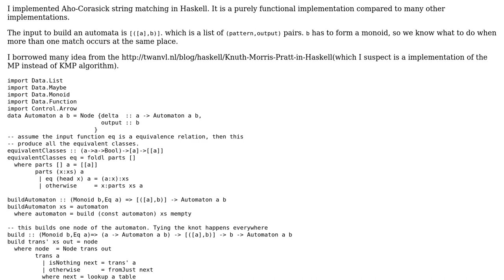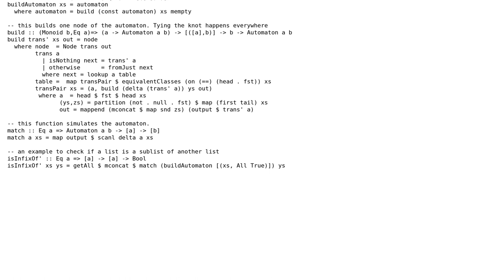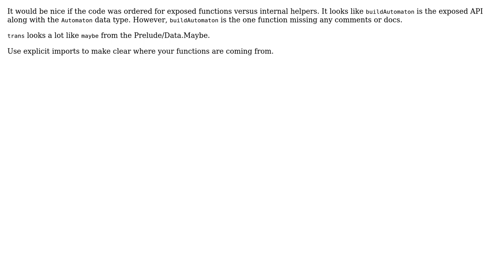Aho-Corasick string matching in Haskell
With thanks & praise to God, and with thanks to the many people who have made this project possible! | Content (except music & images) licensed under CC BY-SA | Music | Images & others | With thanks to user Sean Perry user Chao Xu and the Stack Exchange Network Trademarks are property of their respective owners. You are responsible for your own actions.